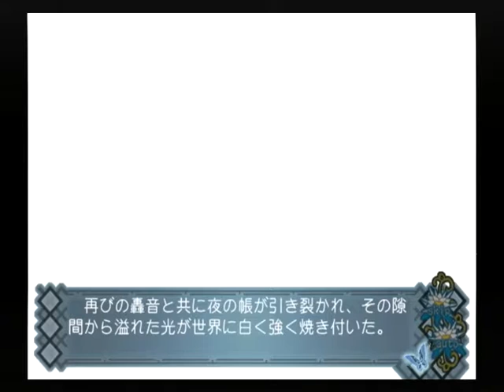【PS2】アカイイト トゥルーエンド Part５５ サクヤ編 ～その夜色を溶かした月明かりが― 【スタートオンゲームズ】【スタゲー】【JAPAGE】